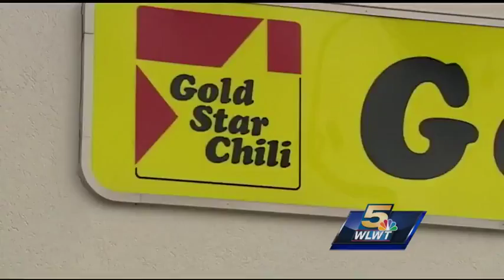National Chili Day: What makes Cincinnati chili so special?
WLWT's Erik Zarnitz finds out what makes Cincinnati chili so unique and even busts some myths!